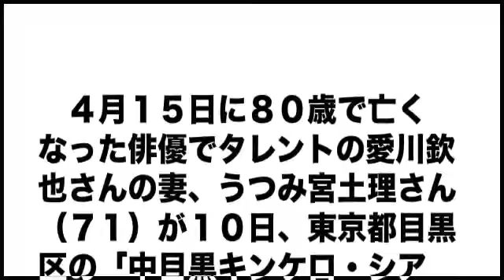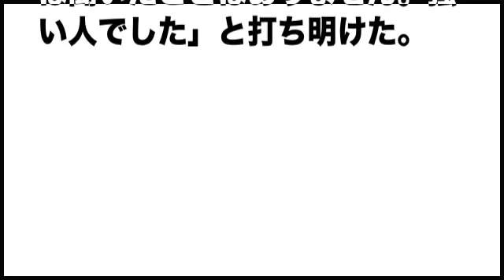うつみさん「心に大きな穴」 故愛川欽也さん悼む